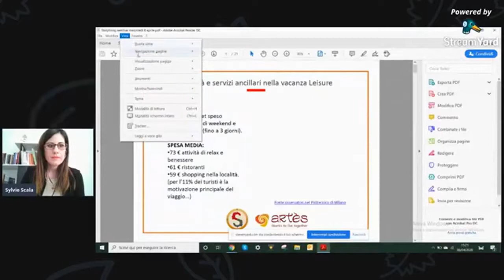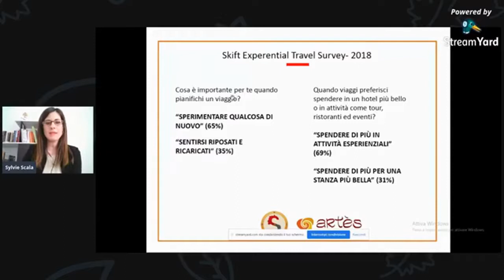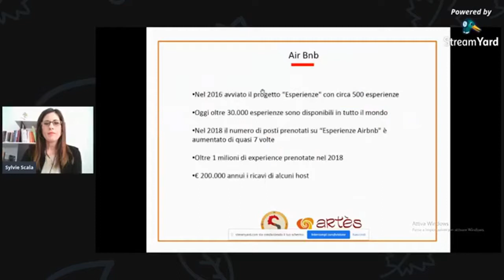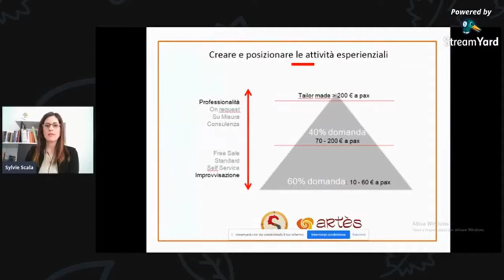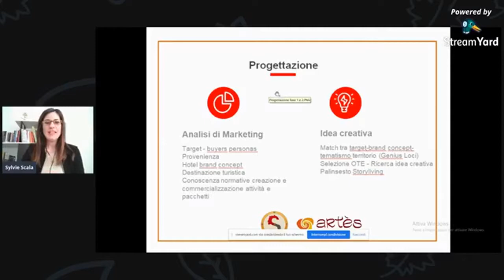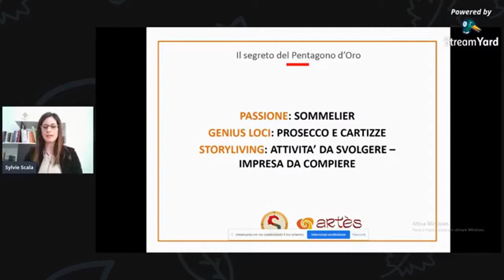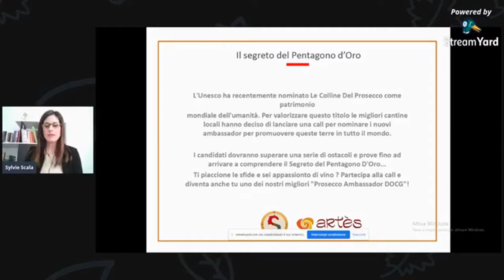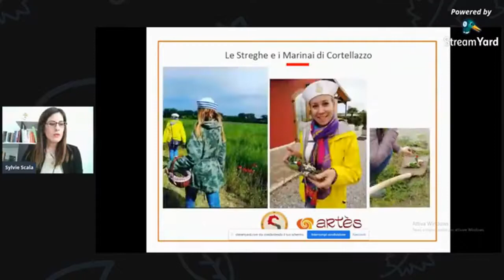Turismo post-coronavirus: il valore della relazione, come cavalcare l'onda del turismo esperienziale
Ringrazio Alessia Stevanato di Roomracoon che mi ha ospitato nel gruppo facebook "Coronavirus updates per l'industria alberghiera" e mi ha permesso di dialogare con le strutture ricettive portando il mio personale contributo in merito all'argomento che più mi sta a cuore: il valore della relazione nel turismo esperienziale.

COME RILANCIARE LA PROPRIA STRUTTURA METTENDO AL CENTRO LA RELAZIONE CON L’OSPITE RISPOLVERANDO IL CONCETTO DI HOST?

L’offerta turistica delle piccole destinazioni potrebbe essere la prima a ripartire dopo la crisi? Come sarà il turismo post coronavirus?
Probabilmente le persone saranno più attente ad uno stile di vita sano e al loro benessere psico-fisico, inoltre la restrizione della quarantena potrebbe aumentare la necessità di relazione e condivisione.

Nel turismo esperienziale, che rappresenta il 40% della domanda globale di turismo, il turista è alla ricerca relazioni vere nei luoghi di vacanza, e vede la maturazione di se anche attraverso il viaggio.
Nel turismo esperienziale l’incontro con i locali prevede rapporti amicali, familiari, genuini radicati nel Genius Loci (tematismo) del territorio.
E' un turismo lento che ha bisogno di tempo perché le relazioni non sono “prodotti commodity usa e getta”.
Vi deve essere quindi una nuova visione dell’economia centrata sulla persona e sul “noi”, e un salto di paradigma: da cosa mi offri a come mi fai sentire!
Esperienze nel turismo che servono a differenziarsi. Per saperne di più sul turismo esperienziale visita il mio blog